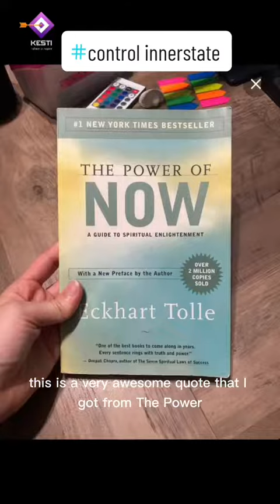Control inner state#CapCut